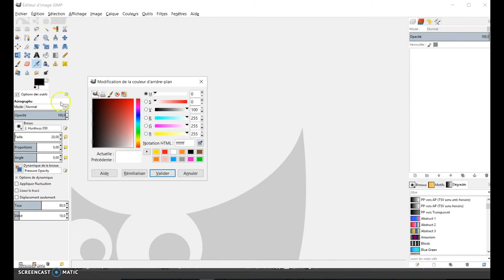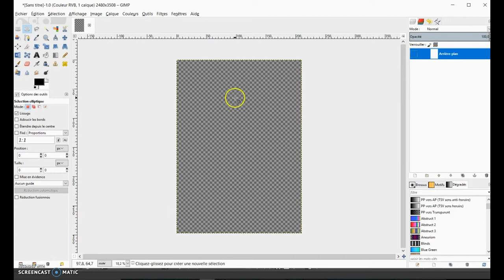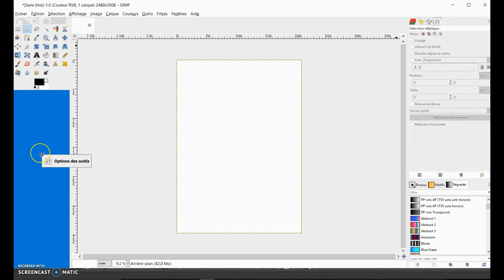tuto gimp 1